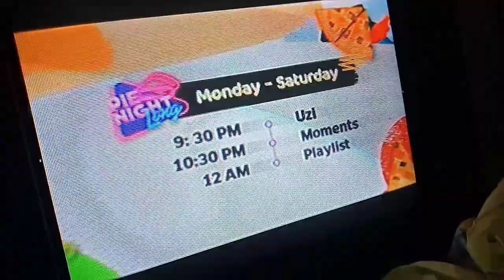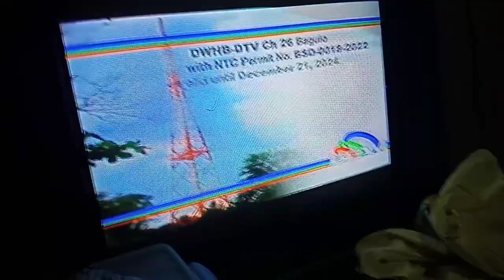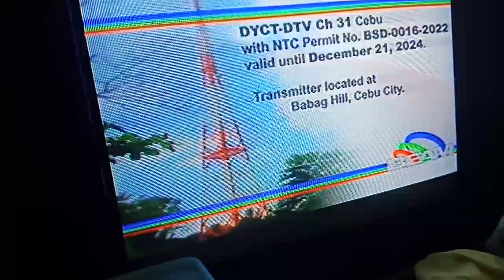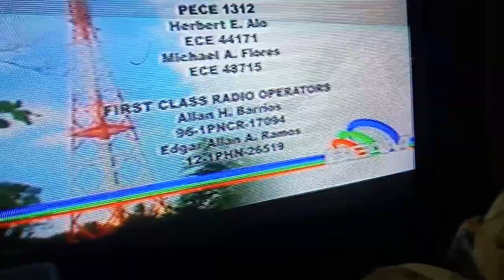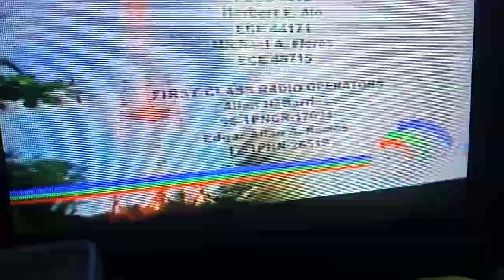PIE Channel (BEAM Ch. 31 Cebu) Sign On [JUN-14-2022]